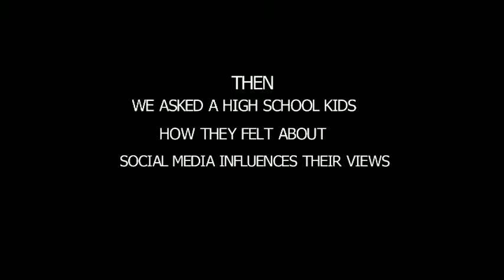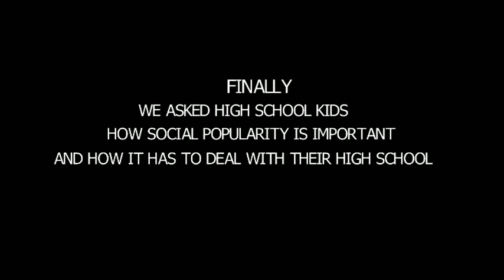Man on the street Storm